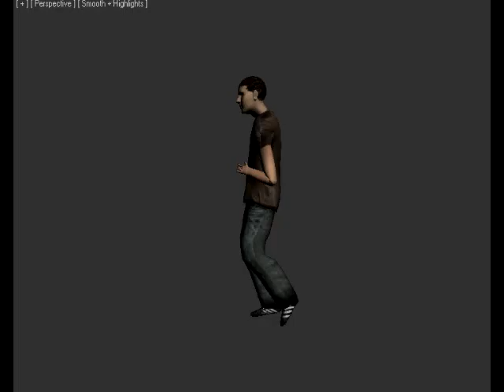Character modeling and animation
3d design for games - second assignment